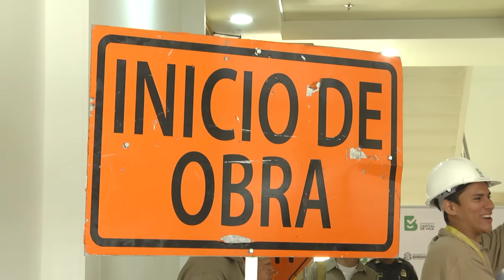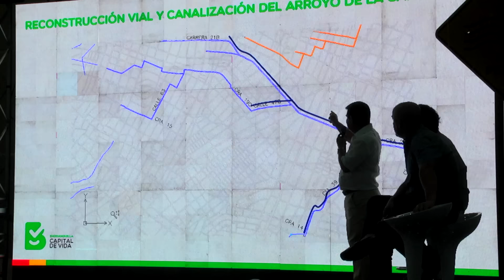Plan histórico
El alcalde de Alejandro Char presentó al concejo de la ciudad el proyecto de acuerdo para darle solución al tema de los arroyos. Los concejales estuvieron complacidos con este histórico plan.